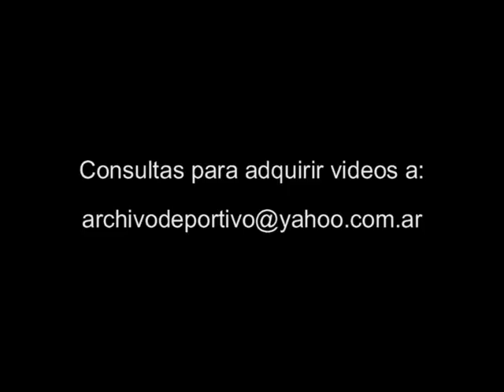La Empleada Publica Antonio Gasalla con Imanol Arias - DiFilm (1998)